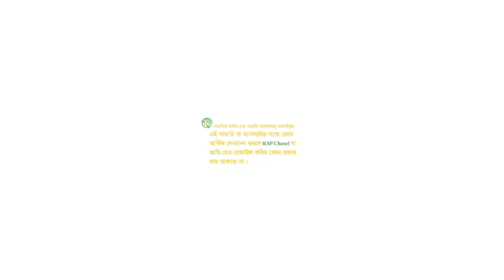শখের খামার বিক্রির সিদ্ধান্ত | উঠে গেছে লকডাউন স্বাভাবিক সব কিছু খুলেছে স্কুল আর হবে না ছাগল পালন